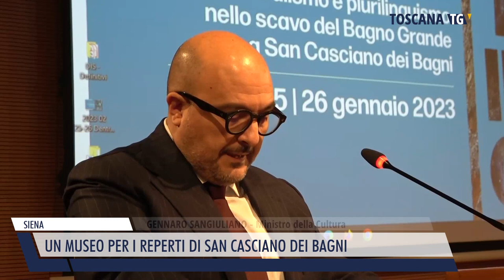2023-01-26 SIENA - UN MUSEO PER I REPERTI DI SAN CASCIANO DEI BAGNI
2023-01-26 SIENA - UN MUSEO PER I REPERTI DI SAN CASCIANO DEI BAGNI